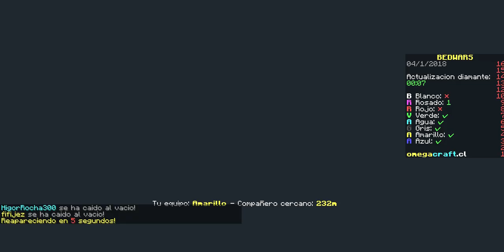minecraft survival odc 5 i bed wars